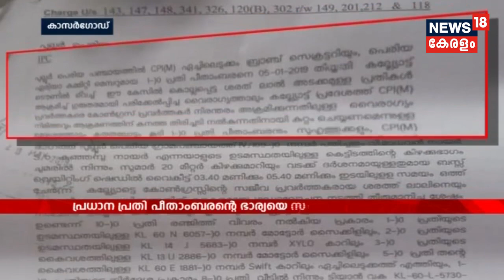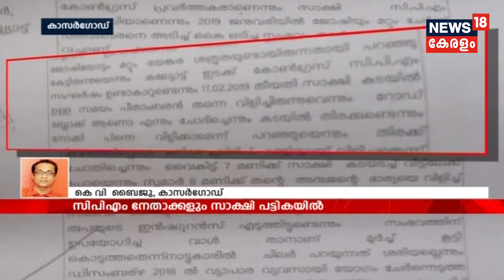News @ 10AM : സംസ്ഥാനത്ത് കനത്ത മഴ; തീരദേശത്ത് ജാഗ്രത നിര്‍ദ്ദേശം | 10th June 2019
Two people were electrocuted when they came in touch with a broken electric line at Pettah in the capital city. The dead has been identified as Radhakrishnan, a native of Pettah and Prasanna Kumari, a native of Nedumangad. The incident happened at Pettah Monday morning at 6.30 am.